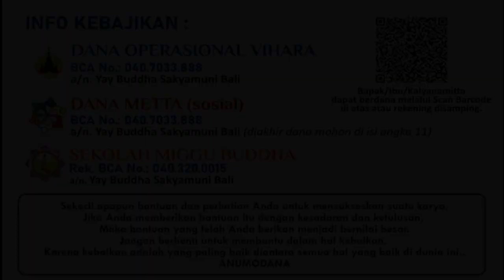SPD ke-7 | Bhante Jayamedho Thera "PANNA dalam praktik Keseharian 2"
𝐘𝐎𝐔𝐓𝐔𝐁𝐄 Channel  : Vihara Buddha Sakyamuni Denpasar
Fanpage        : Vihara Buddha Sakyamuni
(Dengan cara menyimpan kontak WhatsApp Vihara Buddha Sakyamuni Denpasar : 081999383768 dan jangan lupa mengirim nama anda ke nomor tersebut)
Bergabung/join di TELEGRAM Channel Vihara Buddha Sakyamuni Denpasar : http:/goo.gl/AWJbsZ
Informasi & Layanan hubungi :
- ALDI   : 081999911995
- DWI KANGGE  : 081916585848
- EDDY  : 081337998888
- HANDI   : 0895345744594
Bapak/Ibu Se-dhamma dapat melakukan kebajikan dengan berdana kepada Vihara Buddha Sakyamuni melalui Rekening Vihara :
BCA No.: 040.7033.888 a/n. YAY BUDDHA SAKYAMUNI BALI